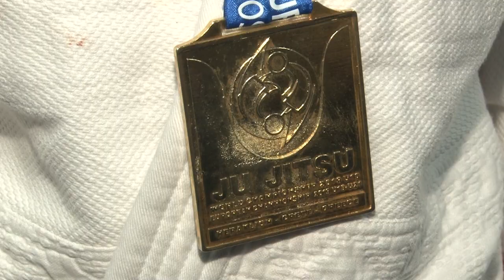Упала, встала… победила!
Елена Авдеева, наша землячка, стала чемпионкой мира по джиу-джитсу в разделе не-ваза среди юниорок до 16 лет.